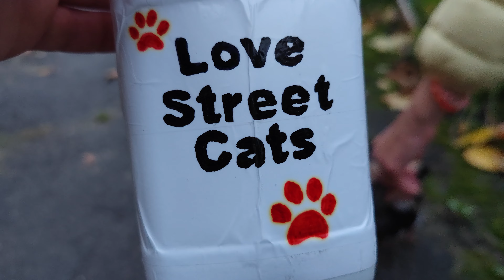Very cute street cat with a wonderful pattern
Do you want to support us and homeless cats?

I am publishing for you a video of our cat friends living on the street (.